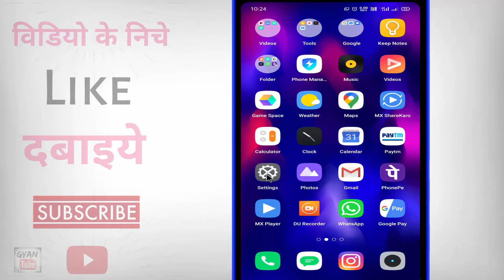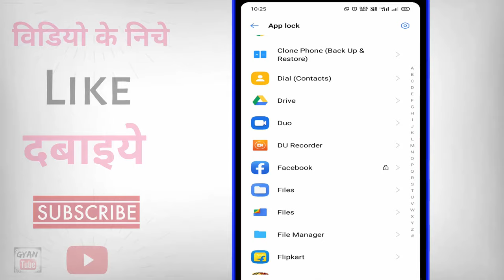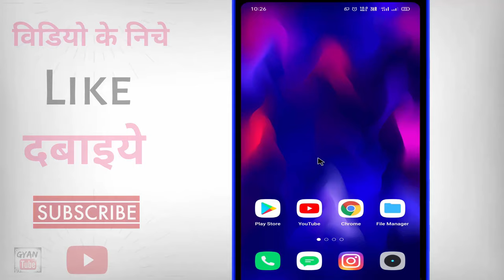Facebook Ko Lock Kaise Kare ? Facebook par password kaise lagaye | how to lock facebook app